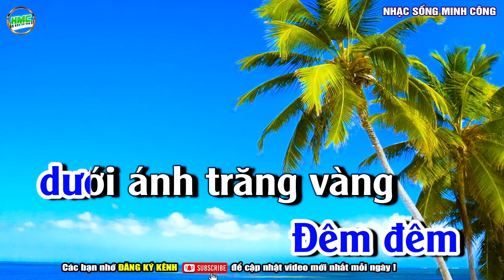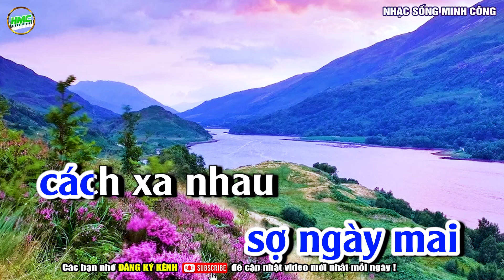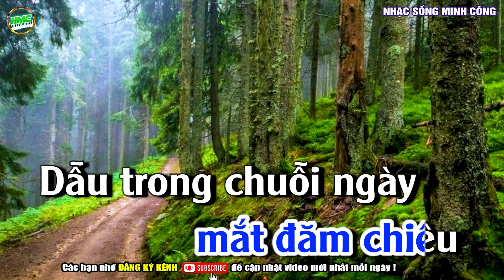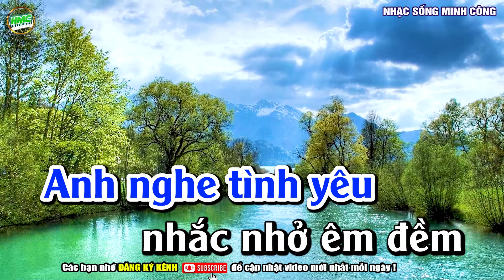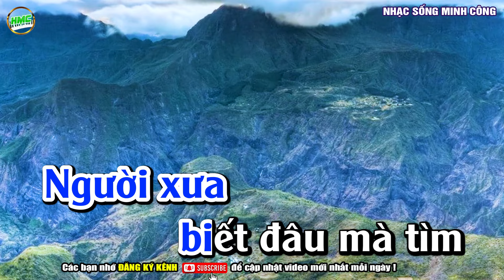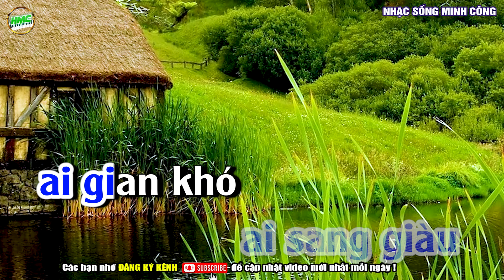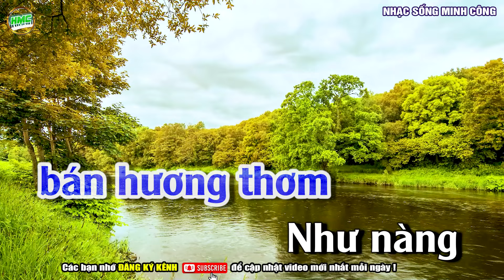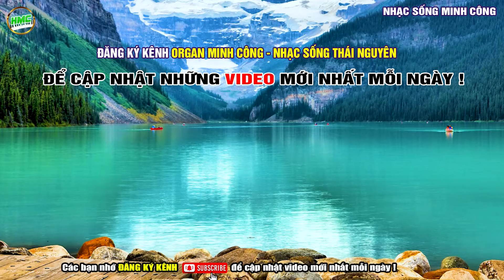Karaoke Liên Khúc Nhạc Trữ Tình Tone Nam Dễ Hát | Tuyển Chọn Những Bản Nhạc Trữ Tình Hay Mê Ly